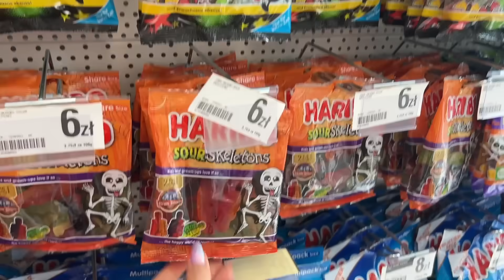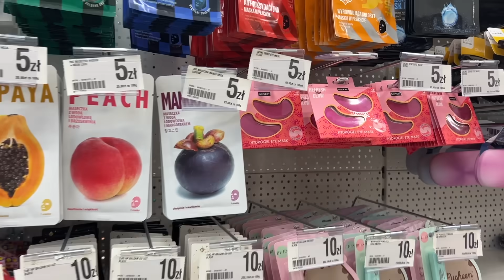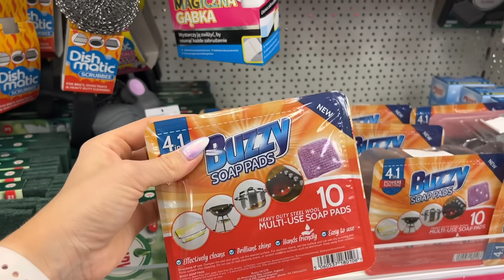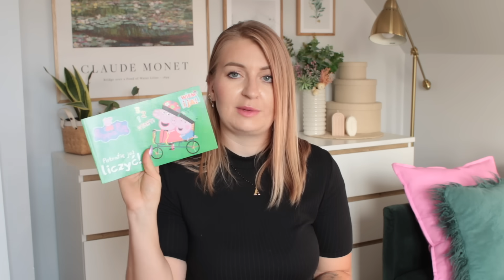PRZEGLĄD NOWOŚCI W DEALZ ⭐ CO WARTO KUPIĆ ⭐ CHEMIA, KOSMETYKI, OZDOBY I INNE GADŻETY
Dziś zapraszam Was na haul, przegląd nowości i polecenia z Dealz! Brakowało mi kilku rzeczy, zwłaszcza do naszej zbliżającej się podróży, ale też dawno tam nie byłam, więc z przyjemnością sprawdziłam dokładnie cały asortyment. W moim koszyku, poza tym po co pojechałam, wylądowało jednak kilka dodatkowych gadżetów. Pokażę Wam więc co kupiłam, a przy okazji zrobimy przegląd nowości jakie możecie tem znaleść i zobaczymy po co warto się tu wybrać. Koniecznie dajcie mi też znać co Wy najchętniej kupuje w Dealz!

CO MAM NA SOBIE:
Bluzka - Sinsay
Okulary - Celine
Kolczyki - Sinsay
Zegarek - Apple Watch 6
Pierścionek - Prezenty